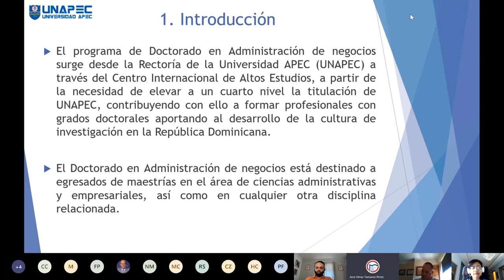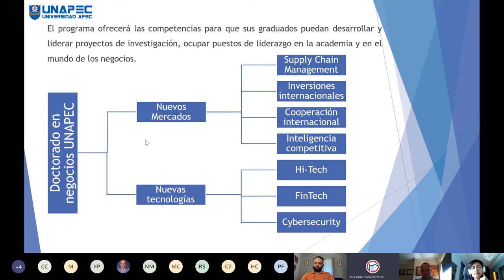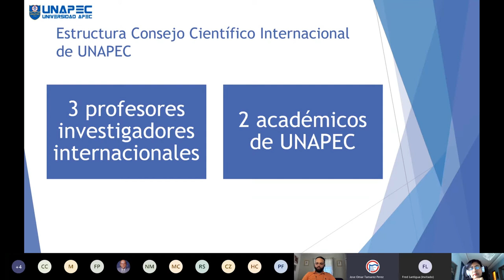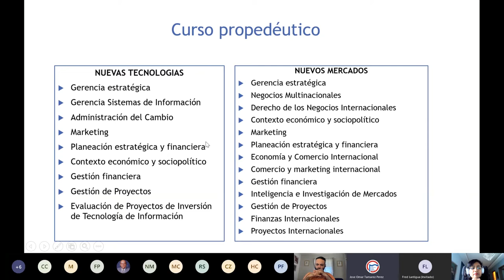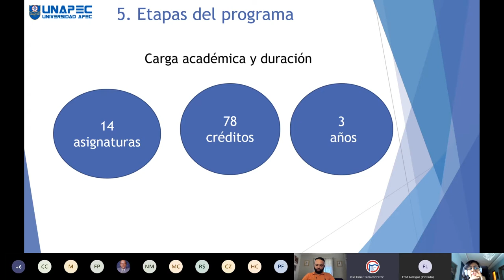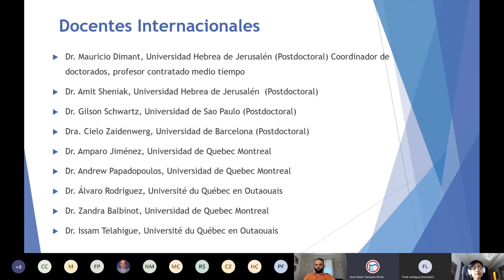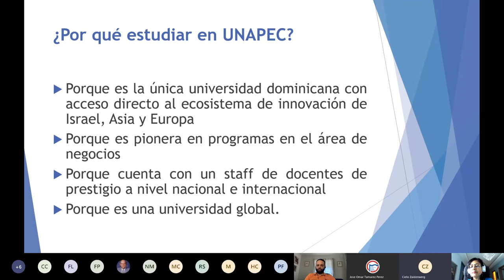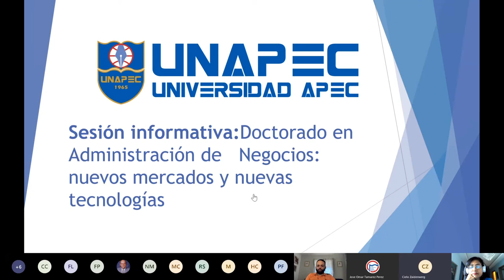Sesión informativa: Doctorado en Administración de Negocios: Nuevos mercados y nuevas tecnologías.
En esta sesión compartimos los objetivos generales y específicos del programa de Doctorado en Administración de Negocios, el cual ofrecerá las competencias para los egresados del mismo puedan desarrollar y liderar proyectos de investigación, ocupar puestos de liderazgo en la academia y en el mundo de los negocios.

Además, tratamos el perfil y los requisitos de ingreso como también la estructura del Comité Científico Internacional de UNAPEC, el proceso de Ingreso al programa, las etapas del programa y los requisitos de graduación, entre otros temas de interés.